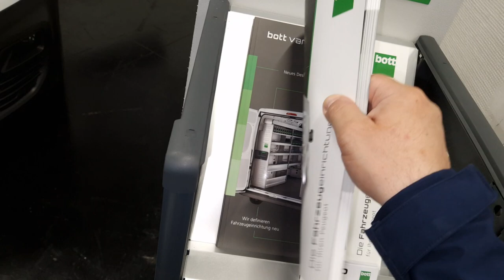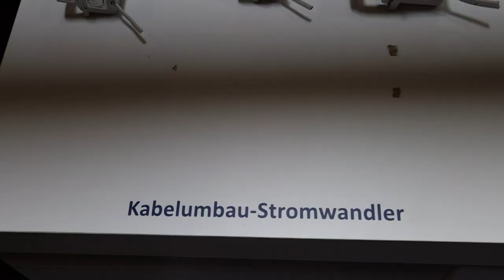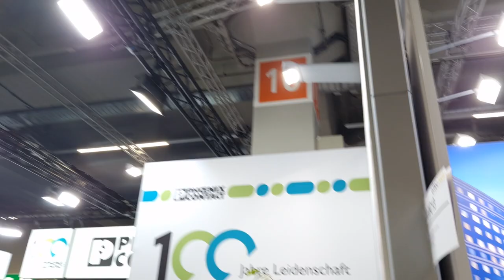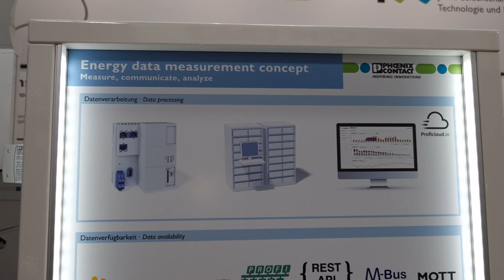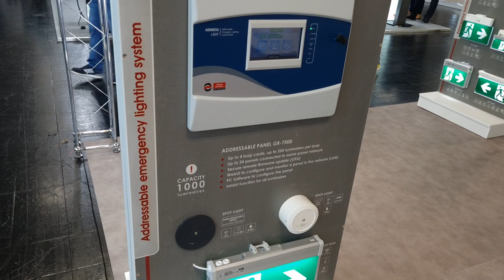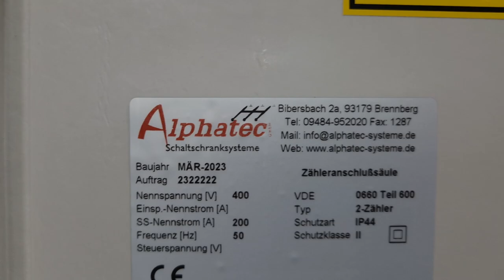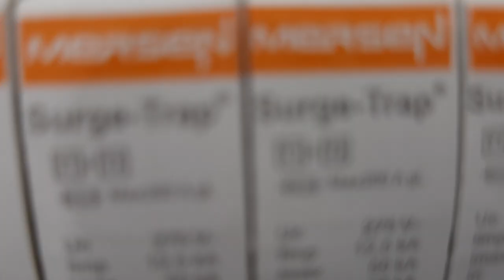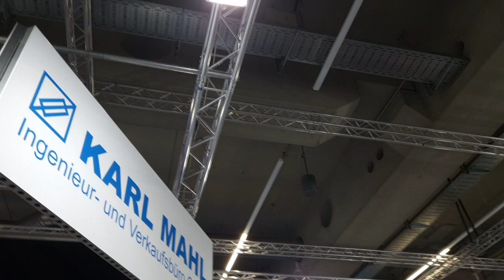Firma Bott, Phoenix Contact, Runpotec, Pollmann, MBS, Olimpia Electronics, Alphatec, Mersen....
Alte căteva standuri la eltec 2023 Nurnberg.